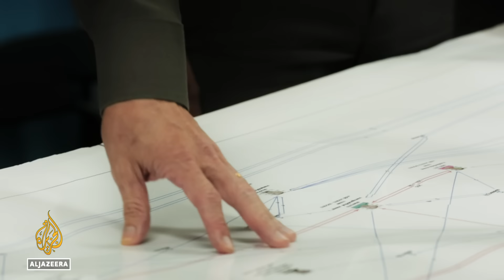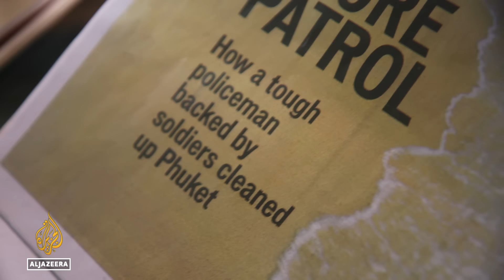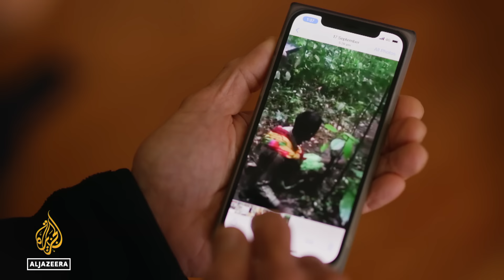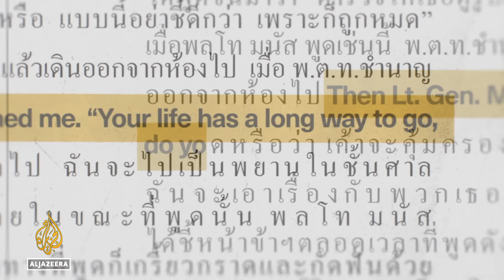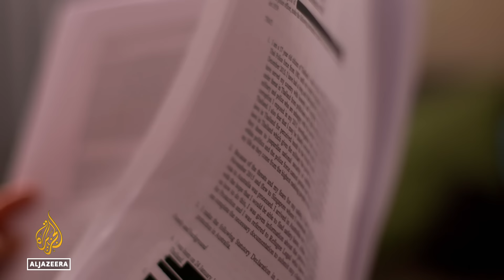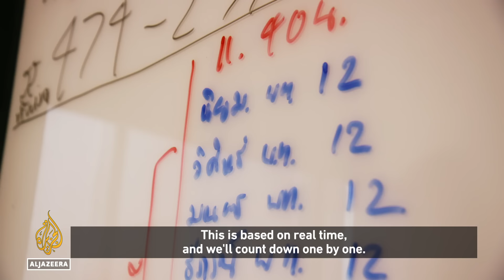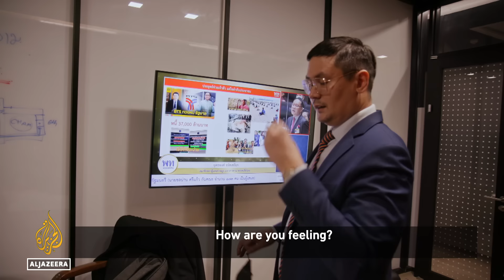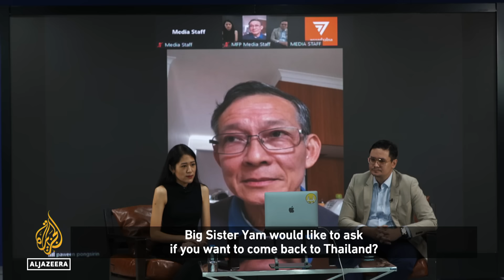Thailand’s Fearless Cop | 101 East Documentary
It was a shocking discovery that made international headlines: mass graves on the border of Thailand and Malaysia, with victims often starved, tortured, raped and beaten to death.

The exposure of a brutal human trafficking network prompted an investigation that implicated a leading army general. But the police officer in charge of the investigation says some of the country's most powerful political figures sabotaged the case, leaving him fearing for his life.

After fleeing to Australia, Paween Pongsirin is now ready to reveal everything he knows.

101 East reveals Pongsirin’s explosive allegations and follows his fight for justice back to Thailand.